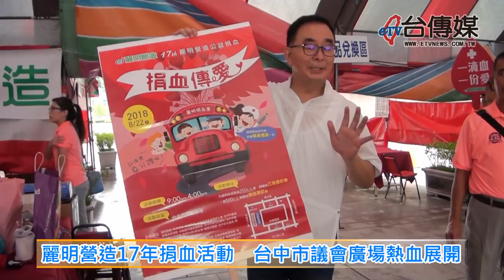《台傳媒新聞》20180822 麗明營造17年捐血活動 台中市議會廣場熱血展開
捐血一袋、救人一命，已經連續舉辦17年的麗明營造公益捐血活動，2018年8月22號上午，又在台中市議會廣場舉辦，一大早就吸引好幾百名民眾熱情參加，這次台中市捐血中心，出動了6部捐血車，希望能夠在暑假期間，找到更多善心又有愛心的熱血，台中市麗明營造董事長吳春山表示，為了鼓勵民眾熱心捐血，麗明營造還提供，精美的禮品送給熱心捐血的民眾。
這次參與捐血的單位，除了麗明營造之外，還有春耕不動產、敬業建設、南屯扶輪社、日光溫泉、阿秋餐飲事業等將近10個單位參加，台中市捐血中心表示，每年一到暑假因為學生一放假就會鬧血荒，這個時候更希望善心人士的捐血，因為今天下了一點雨天氣比較沒那麼熱，希望能夠達成1200袋的目標。
麗明營造董事長吳春山表示，他自己也經常捐血，所以才會號召更多的朋友一起來響應，尤其他聽說台中捐血中心的血液庫存量嚴重不足，4種血型都低於7天的安全量，尤其B型血只剩下2.7天的庫存，希望民眾挺身而出，投入捐血的行列，讓我們的社會更加溫馨、健康跟和諧。